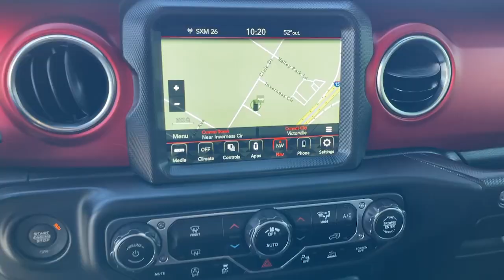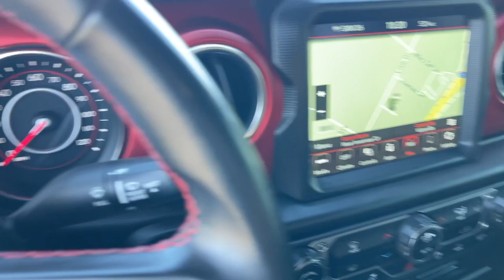2021 Jeep Wrangler Unlimited Rubicon Victorville, High Desert, Hesperia, Apple Valley, Adelanto...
Pre-Owned 2021 Jeep Wrangler Unlimited Rubicon available at Victorville Motors located in 14617 Civic Dr, Victorville, CA, 92394.
Stock#: P8705A - VIN#: 1C4JJXFM4MW696496

You will love the features of this   2021  Jeep Wrangler.  The Jeep Wrangler: The rugged and iconic, adventure-loving, 4-wheel drive, open-air SUV with the power and capabilities you need for your outdoor lifestyle. These are just some of the great options this vehicle comes with: Apple Carplay®/Android Auto®, Touchscreen Infotainment System, Keyless Entry, Navigation System, Back-Up Camera, Satellite Radio, Heated Mirrors, Remote Engine Start, Premium Sound System, Fog Lamps. There's nothing like that feeling of wind-in-your-hair freedom. Get into the Wrangler today.